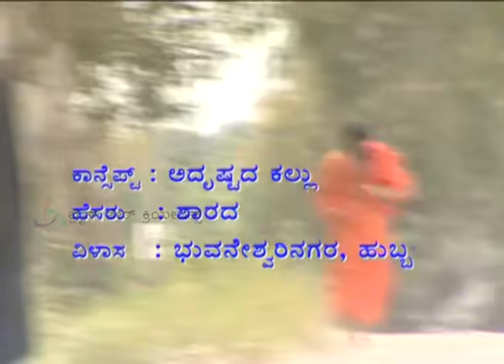|| Kuribond 211 || ಕಲ್ಲೇ ನನ್ನ ತಾಯಿ ತಂದೆ ...|| New Kuribond Video